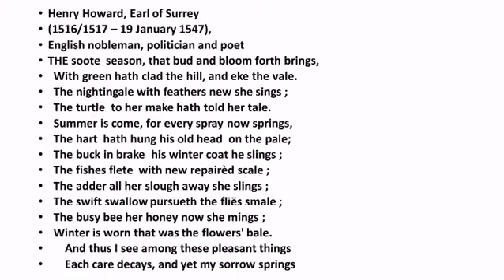The Soote Season by Henry Howard, Earl of Surrey Summary in Tamil